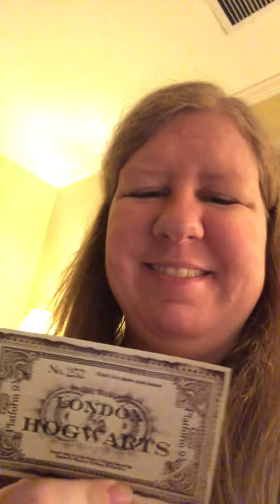Vlogmas Day 12/A Very Merry Christmas 🎄⚡️